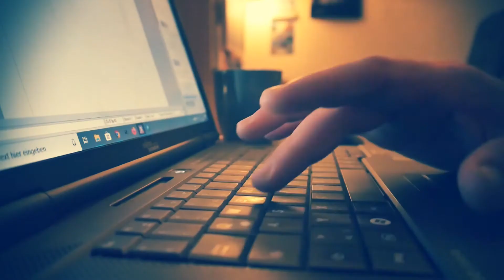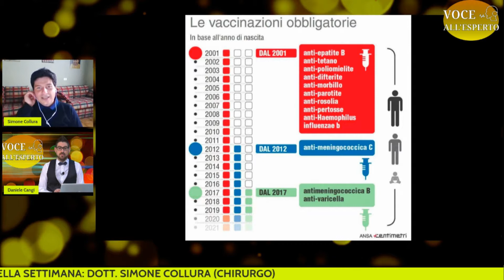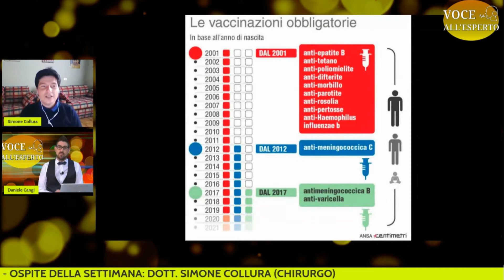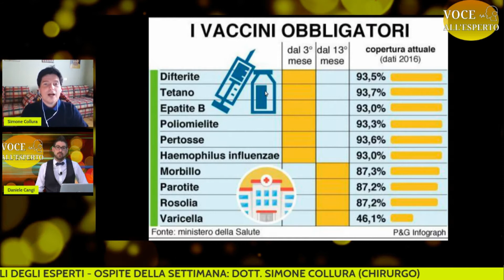Voce all'Esperto (1^ Puntata)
La rubrica di approfondimento del Canale 190 del Digitale Terrestre che cerca di dispensare risposte chiare ed esaurienti alle vostre domande... dando “Voce all'Esperto”.

Ospite: Simone Collura (Medico Chirurgo degli Spedali Civili di Brescia).

Se ti piacciono i miei video, aspetta di vedere cosa combino sugli altri social. ricordatevidisorridere tuttelesfumaturedellamiafollia voceallesperto​ ideaplus canale190 digitaleterrestre chiancianoterme​ simonecollura danielecangi​